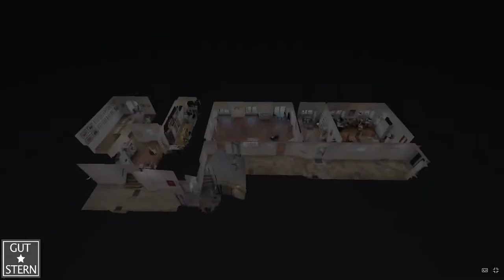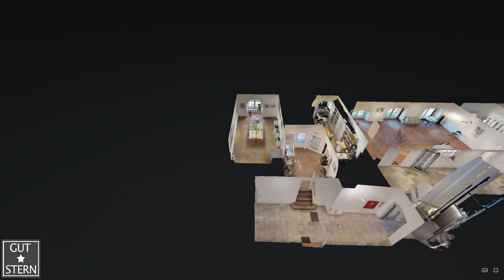Inside BV : Rundgang durch die Berufsvereinigung der bildenden Künstler Österreichs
Rundgang durch die Räumlichkeiten der Berufsvereinigung der bildenden Künstler Österreichs
Inside BV

Die Berufsvereinigung der bildenden Künstler Österreichs mit derzeitigem Sitz im Schloss Schönbrunn wurde 1912 gegründet. Sie ist Ansprechpartner für Fachöffentlichkeit, Öffentlichkeit und Politik.
Als älteste Standes- und Interessenvertretung für Künstlerinnen und Künstler in Österreich setzt sie sich für die kulturpolitischen, sozialen, wirtschaftlichen, rechtlichen und steuerrechtlichen Belange der Künstler/innen ein. In ihren Bemühungen um adäquate gesetzliche und soziale Rahmenbedingungen für den Berufsstand hält sie engen Kontakt zum Bundesministerium für Kunst, dem Gesetzgeber, politischen Verantwortungsträgern, Verwertungsgesellschaften, der Künstler-Sozialversicherung und diversen Künstlervereinigungen im In- und Ausland.

Es gibt Landesorganisationen für Salzburg, Steiermark und Kärnten mit Sitz in den jeweiligen Bundesländern sowie eine für Wien, Niederösterreich und das Burgenland mit Sitz in Wien.

Wien, Niederösterreich und das Burgenland:

Präsidentin:
Berthild Zierl

Vizepräsidenten:
Angelika Hofmeister
Mag. Leszek Wisniewski

Kassier:
Mag. Peter Hamp

Kontrolle:
Gabriele Bina
Helmut Wurzinger

Als Standesvertretung der Künstlerinnen und Künstler ist die Berufsvereinigung der bildenden Künstler Österreichs bestrebt, an der Gestaltung der Rahmenbedingungen mitzuwirken, damit die Interessen der Kunstschaffenden gebührende Berücksichtigung finden.

Unser Ziel ist, unseren Mitgliedern die Möglichkeit zu bieten, sich an nationalen und internationalen Standards zu messen. Dazu bauen wir Netzwerke im In- und Ausland auf.

Wir organisieren für unsere Mitglieder Gemeinschaftsausstellungen im In- und Ausland und im Ausstellungsraum der Berufsvereinigung der bildenden Künstler Österreichs im Schloss Schönbrunn, dem Kunstsalon Schönbrunn.

Über eine eigene Zeitung werden die Mitglieder aktuell über Belange der Kunst informiert.

Wir gehen auch sorgfältig mit unserer langjährigen, traditionsreichen Geschichte um und berichten regelmäßig über unsere namhaften verstorbenen Mitglieder.